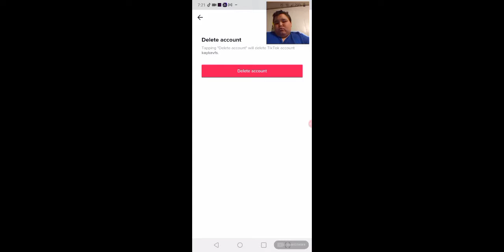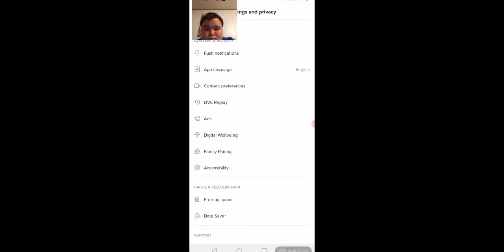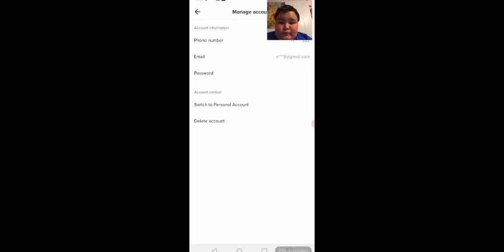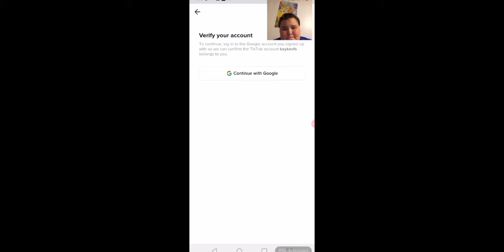YUNGRED14 - deleting my tiktok account 😭😭😭